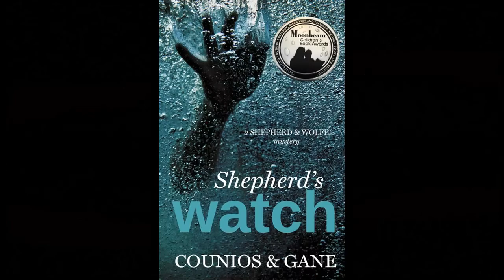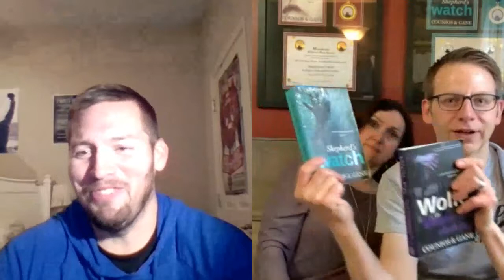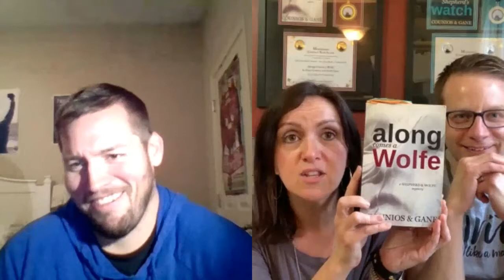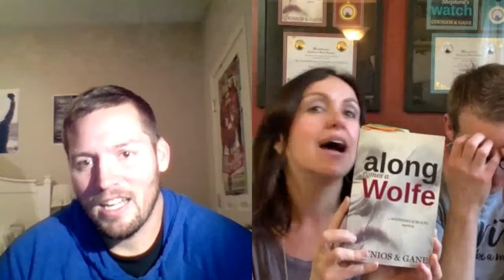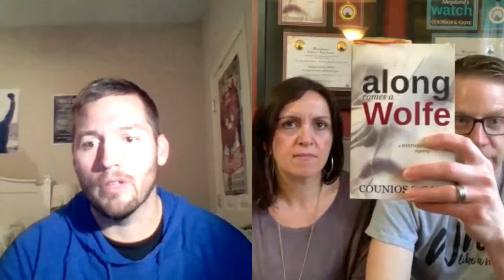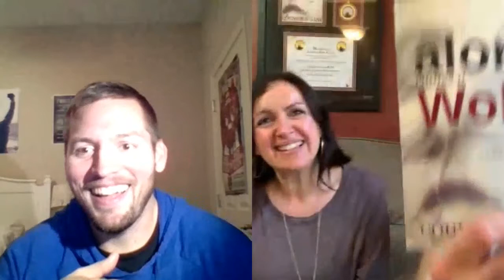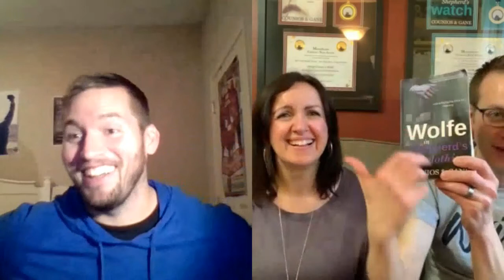Along Comes A Couple of Canadians Angie Counios and David Gane- Who did it?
These two had me laughing from the minute the camera started rolling, if their books are anything like them then we are in for a hell of a ride.  Check out everything about Angie and David at

About Angie Counios and David Gane
Chances are, the reason you’re reading this is that you already know who we are, or something about our series of books has piqued your interest. Either way, we’re glad you’re here! We hope you enjoy a good yarn as much as we do. You are the reason we do this. We like to entertain and amuse and give you “all the feels.”

“We’ve been in each other’s lives since 1996.”

As long-time writers, and like-minded in-laws (David married Angie’s sister), we first began collaborating back in 2008, crafting screenplays in a variety of genres.

Eventually, we came around to the idea of producing something that would appeal to younger mystery fans, a decision influenced by our respective roles as a high school teacher (Angie), and father of two voracious readers (David). We consciously set our sights on writing in a style that would appeal to teens as well as parents with a penchant for crime fiction.

“We love writing stories you can dig into, read fast, and enjoy. The kind that takes you on a journey and gives you an experience.”

In 2015 we took a stab at writing a macabre detective story with a more general audience in mind. The result was our first Shepherd and Wolfe novel.

Like our titular heroes, we are motivated by curiosity and the allure of the unknown. There is something quite satisfying about the unraveling of a mystery, even if it is one of your own design.

“We're always in pursuit of our next story.”

Outside the world of the page, we’ve managed a few escapades of our own. Together we have traveled around Greece (twice), climbed a mountain, and driven through the middle of a tornado storm. We even managed to live in the same house for several years and remain on friendly terms, no small feat for two dedicated writers.

Angie Counios
Angie teaches by day and writes film scripts and fiction the rest of the time. When she’s not teaching or writing, she’s packing a bag for another adventure, completing a goal list, playing with her camera, or practicing yoga.

David Gane
David is a writer, teacher, and stay-at-home dad. He writes film scripts and fiction and has also composed poetry, plays, and academic film reviews. He occasionally teaches screenwriting at the University of Regina.